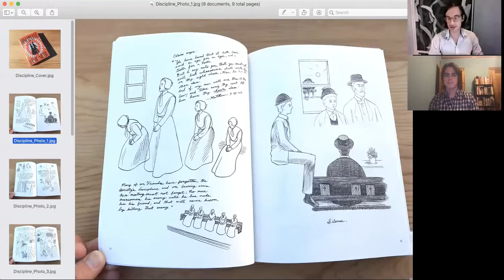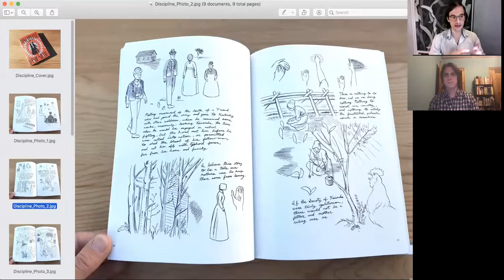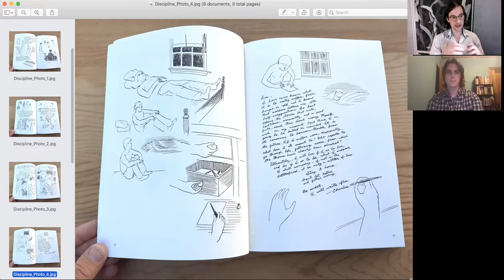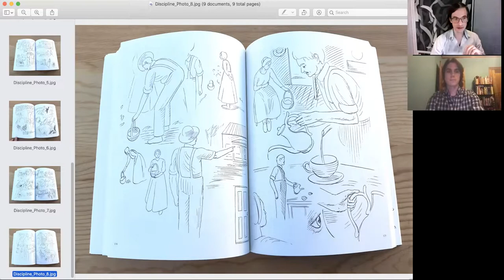NYRB: Dash Shaw presents "Discipline," with Greg Hunter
Dash Shaw joins us to present his new graphic novel "Discipline," in conversation with Greg Hunter. If you'd like to purchase a copy of the book (and support Community Bookstore), you can do so

A teenage Quaker joins the Union Army and experiences firsthand the brutality of the Civil War in this singular graphic novel by a beloved comics artist and animator.

During the Civil War, many Quakers were caught between their fervent support of abolition, a desire to preserve the Union, and their long-standing commitment to pacifism.

When Charles Cox, a young Quaker from Indiana, slips out early one morning to enlist in the Union Army, he scandalizes his family and his community.

Leaving behind the strict ways of Quaker life, Cox is soon confronted with the savagery of battle, the cruelty of the enemy (as well as of his fellow soldiers), and the overwhelming strangeness of the world beyond his home.

He clings to his faith and family through letters with his sister, Fanny, who faces her own trials at home: betrayal, death, and a church that seems ready to fracture under the stress of the war.

"Discipline" is told largely through the letters exchanged between the Cox siblings--incorporating material from actual Quaker and soldier journals of the era--and drawn in a style that combines modern graphic storytelling with the Civil War-era battlefield illustrations of the likes of Thomas Nast and Winslow Homer.

The result is a powerful consideration of faith, justice, and violence, and an American comics masterpiece.

About the presenters:

Dash Shaw was raised Quaker in Richmond, Virginia, where he currently lives. He is the cartoonist of many graphic novels and wrote and directed two animated feature films, the most recent of which, "Cryptozoo," won the 2021 Sundance Film Festival’s NEXT Innovator Prize and will be distributed by Magnolia Pictures. Shaw began working on "Discipline" in 2014, and it was drawn over the course of six years.

Greg Hunter is a writer based in Minneapolis, Minnesota. He edits graphic novels for young readers and he has contributed comics criticism to The Comics Journal, The Rumpus, Los Angeles Review of Books, and other publications. His book "New Realities: The Comics of Dash Shaw" will be available soon from Uncivilized Books.